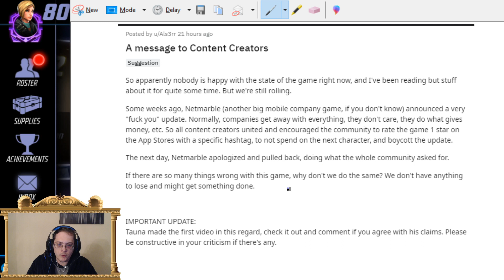Lets talk about the game! - Marvel Strike Force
What are your views? What can Scopely do to help/ fix the problems. Please keep it respectful.